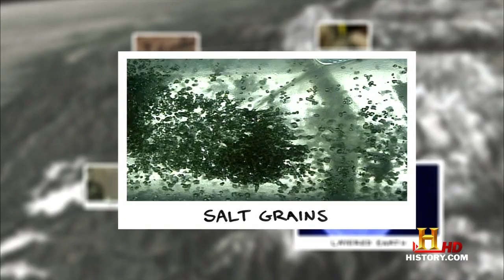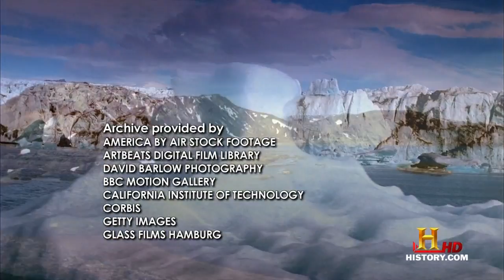How The Earth Was Made - Birth Of The Earth Part 5 Of 5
History Channel Series: How The Earth Was Made